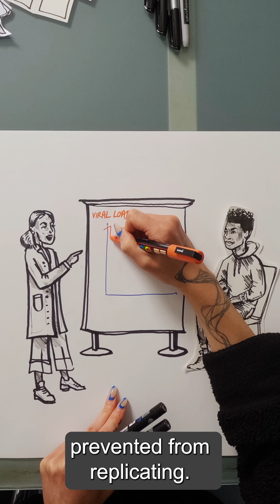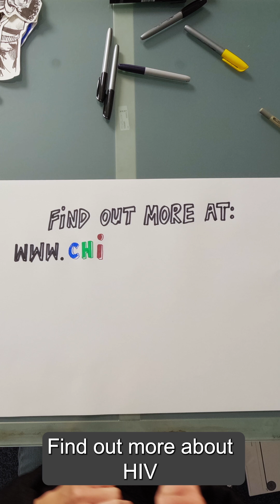Will there ever be a cure for HIV?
Will there ever be a cure for HIV? Scientists are working hard to find one. Learn more about the progress being made in this video by Chiva.